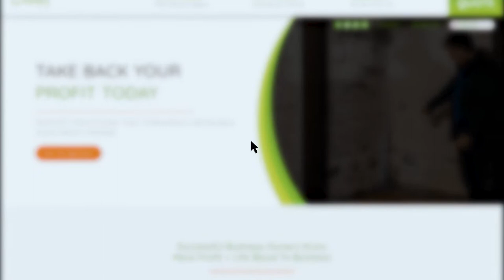The Benefits of a PROCESS Driven Business w/Greg Brooks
This week, Jake is joined by Greg Brooks, the National Director of Business Development at Rocket Station. Greg's expertise lies in process, development, and staffing. Greg is here to share his immense amount of knowledge about scaling a business, how Rocket Station can be beneficial to you, and how YOU can make your business PROCESS DRIVEN! Tune in to an episode you won't want to miss!

If you own a home service company that accepts credit cards from customers, reach out to our sponsor Pair Payments to learn how to increase your profitability by eliminating your merchant processing fees! to learn more.